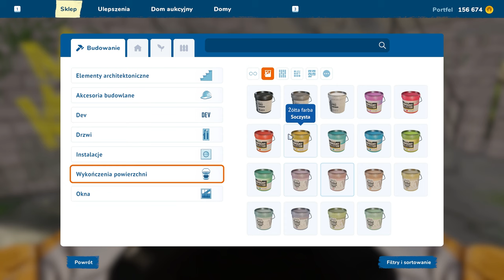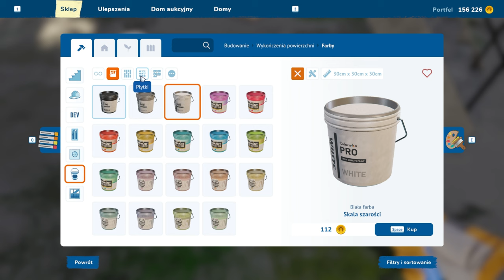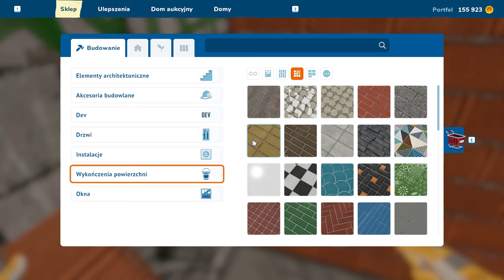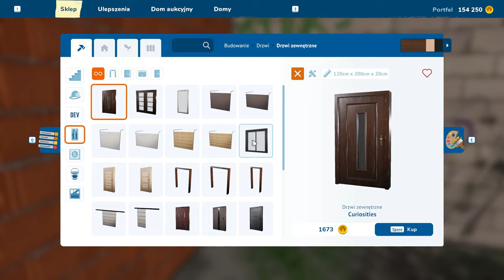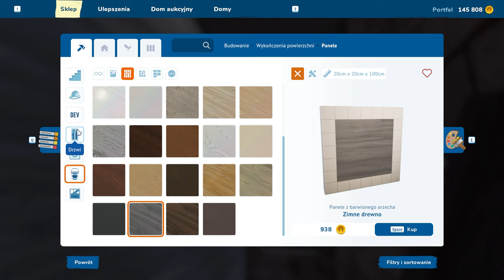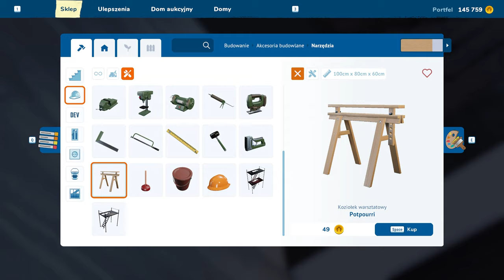Remont luksusowej willi, układanie paneli w salonie House Flipper 2 #32